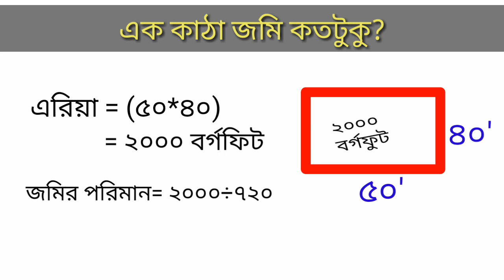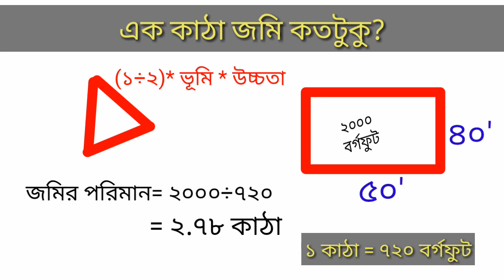এক কাঠা জমি কতফুট লম্বা ও চওড়া || 1 katha jomi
কতটুকু লম্বা ও কতটুকু চওড়া হলে একটা জমিকে এক কাঠা বলা যাবে? 1 katha jomir hisab